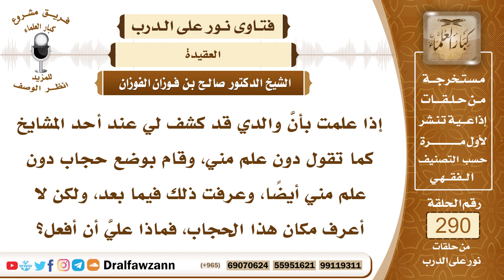4873- الكشف والحُجُبُ والحروز كلها حرام وإخلال بالعقيدة - الشيخ صالح الفوزان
"السؤال: إذا علمت بأنَّ والدي قد كشف لي عند أحد المشايخ كما تقول دون علم مني، وقام بوضع حجاب دون علم مني أيضًا، وعرفت ذلك فيما بعد، ولكن لا أعرف مكان هذا الحجاب، فماذا عليَّ أن أفعل؟
الجواب: هذا الكشف وهذه الحُجُبُ كلها حرام وإخلال بالعقيدة، فلا يجوز هذا العمل، وإذا وجدت هذا الحجاب أو هذا الحرز وجب عليك إتلافه والتوكل على الله سبحانه وتعالى، ويجب إنكار هذا المنكر والأخذ على يد هؤلاء المشعوذين الذين يعملون هذه الحُجُبُ وهذه الحروز وهذه التمائم، ويحتالون على الناس بأكل أموالهم ويضللونهم في عقائدهم، لأن هذا محرم شرعا ومخل بالعقيدة، وقد قال ﷺ (إن الرقى والتمائم والتِّوَلة شرك)، وقال عليه الصلاة والسلام (من تعلق تميمة فلا أتم الله له)، والتمائم هي ما يُعلق من الحروز والحجب على الأجسام أو على السيارات خشية العين أو على المحلات التجارية أو المنازل من أجل طرد الشياطين ومنع العين، كل هذا من الحجب المحرمة فإن كانت هذه الحجب فيها شرك وفيها دعاء لغير الله واستغاثة بالجن والغائبين والأولياء والصالحين فهذه شرك أكبر، وإن كانت من القرآن ومن الأدعية المشروعة فإنها محرمة لأنها هذا وسيلة إلى الشرك وداخل في عموم النهي عن تعليق التمائم على الصحيح من قولي العلماء، فلا يجوز عمل هذه التمائم وهذه الحروز وهذه الحجب لأنها تخل بعقائد الناس وتشوش على الناس وتضعف عقائدهم وتوحيدهم واعتقادهم بالله عز وجل، بحيث يتعلقون بهذه الأشياء ويعتقدون بها أنها تنفع من دون الله عز وجل وأنها تدفع عنهم الشرور، وكل هذه من أعمال الشياطين ومن أعمال الجاهلية، والواجب على المسلم الحذر من هذه الحروز وهذه الحجب وهذه التمائم، لا يعملها لنفسه ولا يعملها لغيره من أولاده ومن تحت يده، لأنهم أمانة ورعية في عنقه، ينصح لهم ويبعدهم عن هذه الأمور، ولما رأى عبد الله بن مسعود رضي الله عنه على زوجته شيئا من هذه التعليقات قطعه وقال (أنتم آل عبد الله أغنى الناس عن الشرك) فأنكر ذلك، وفي الأثر (من قطع تميمة من إنسان فكأنما أعتق رقبة).
السائل: جزاكم الله خيراً وأحسن إليكم، تقول: إنَّها لما علمت بهذا برَّأت نفسها أمام الله سبحانه وتعالى، وترجو أن تكون بريئة من هذا، إذ هي غير راضية، لعل للشيخ صالح توجيه؟ يحفظكم الله.
الشيخ: نعم هذا يدل على خير، وما دامت منكرة لهذا الشيء ولم تقره فإنه لا إثم عليها، وإنما الإثم على من فعله ومن قام به، ولكن يجب عليها إذا وجدت هذا الحرز أو هذا الحجاب يجب عليها أن تتلفه، ويجب عليها كذلك أن تنكر على والدها وأن تنصحه عن هذا العمل.

السيرة الذاتية :
للاشتراك في قناة الشيخ صالح الفوزان

2_الشيخ عبد الله بن حميد
 http:/"